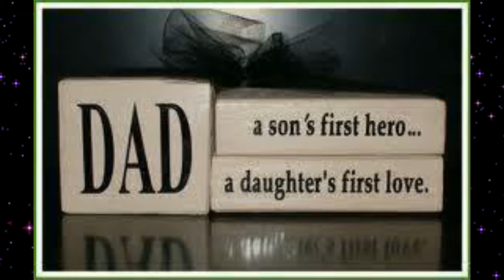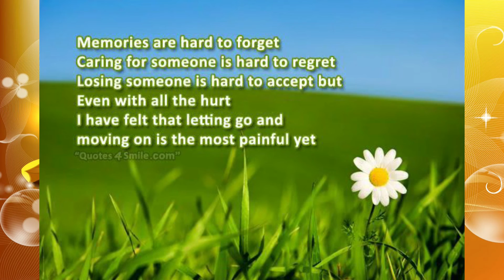My Dad's Exclusive Interview Video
I had an opportunity to have an exclusive interview with My Dad Sardar Swaran Singh (Managing Director of Sohan Singh and Sons) on the 29th January 2015 who later pass away on the 17th February 2016. No one can replace him as he was the only man in Malaysia who could tune and repair Harmoniums. A Great Man.